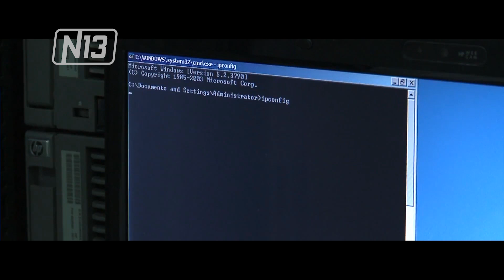17 DE SEPTIEMBRE SE FESTEJA EL DIA DEL PROFESOR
Todos los 17 de septiembre se celebra el Día del Profesor en nuestro país, en homenaje a un nuevo aniversario del fallecimiento de José Manuel Estrada, reconocido escritor, publicista, orador y memorable profesor.